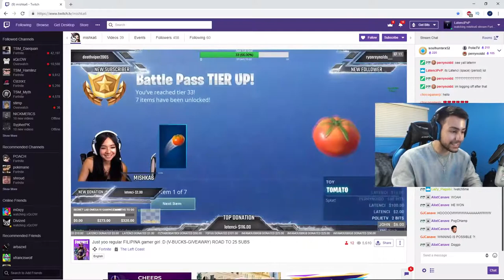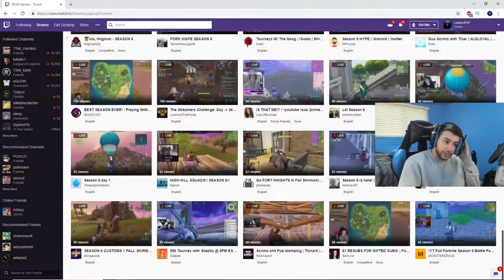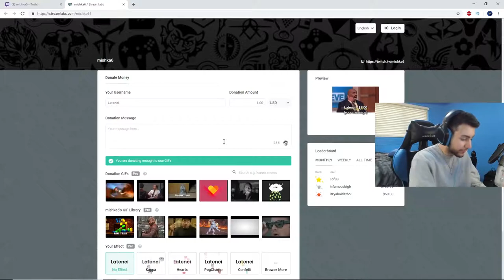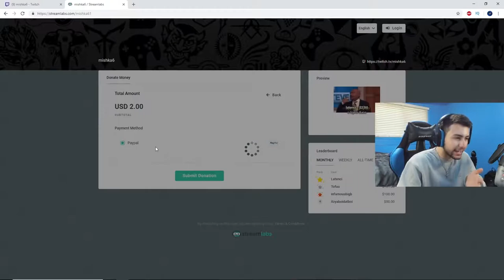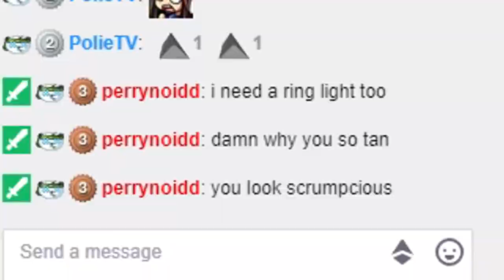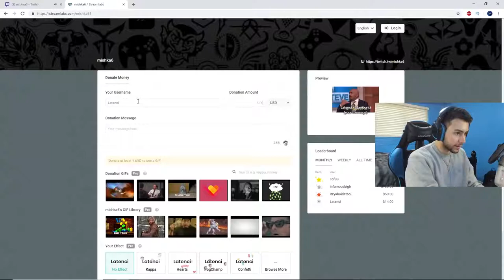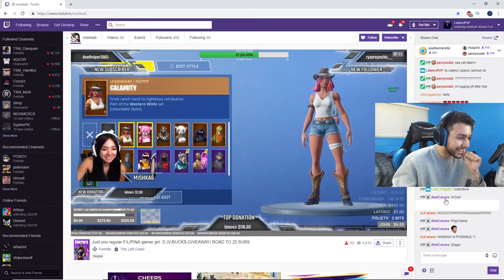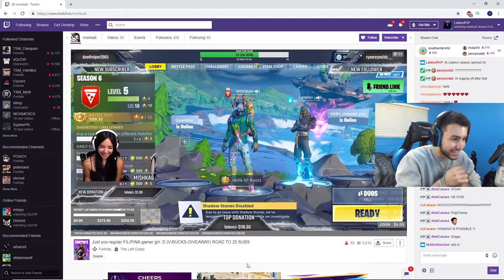So this Twitch Streamer CRIES after I buy her the TIER 100 Battle Pass SEASON 6 Fortnite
Credits to: Latenci - Fortnite